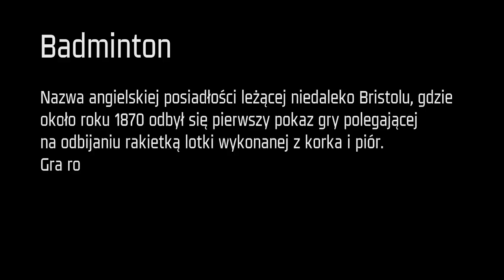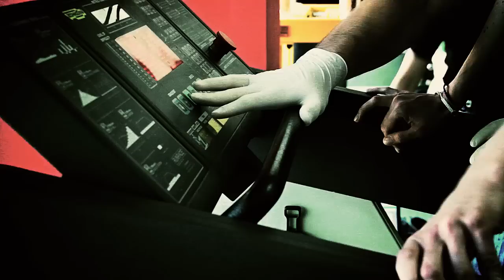London 2012 Olympics Amazing Badminton Training / niezwykły trening kadra olimpijska Londyn 2012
Zobaczcie kulisy zawodowej gry, trening polskiej kadry olimpijskiej w trakcie przygotowań do najważniejszej dla każdego sportowca imprezy - igrzysk olimpijskich.
Chcielibyśmy przybliżyć ten z pozoru lekki sport jak najszerszej grupie widzów - gorąco zapraszamy do oglądania.

We are pleased to show you Polish Olympic team training - preparation for the most important event for any athlete - Olympic Games.

Trzymajcie kciuki za naszą reprezentację ;)

W skład kadry olimpijskiej wchodzą:
Robert Mateusiak, Nadieżda Zięba - Mixt
Kamila Augustyn - Singiel
Przemysław Wacha - Singiel
Adam Cwalina, Michał Łogosz (nie występuje w filmie) - Debel